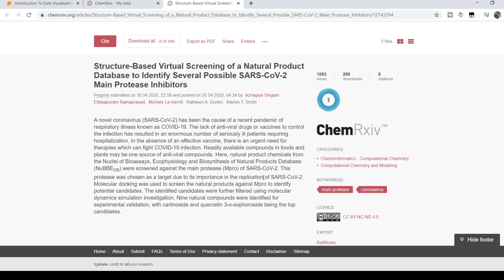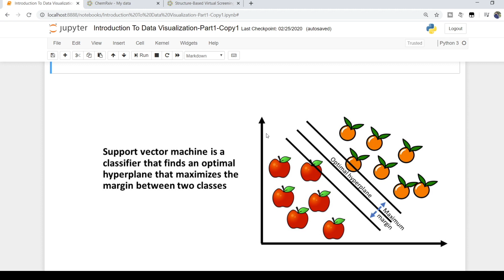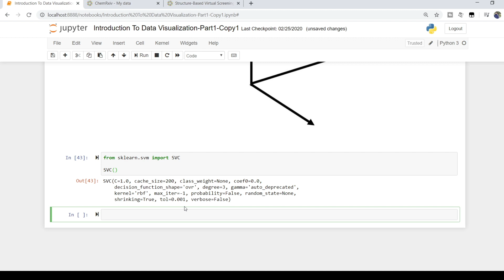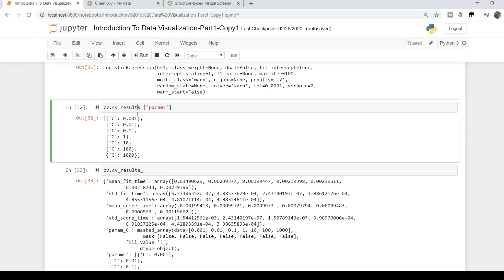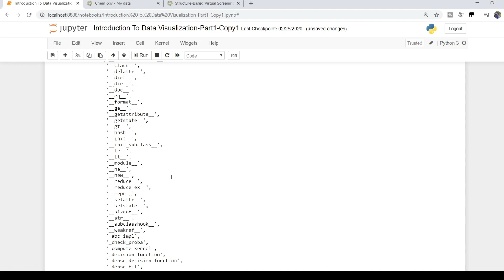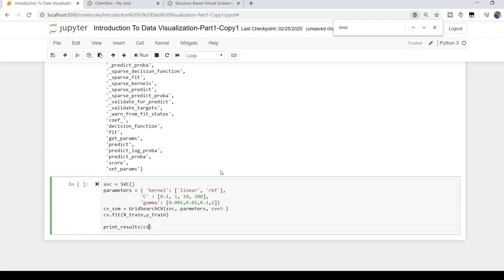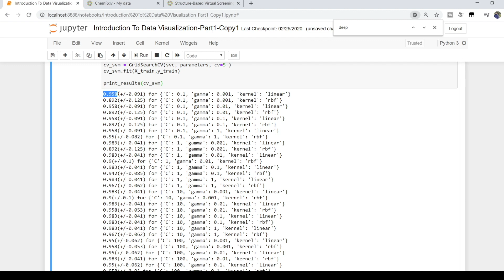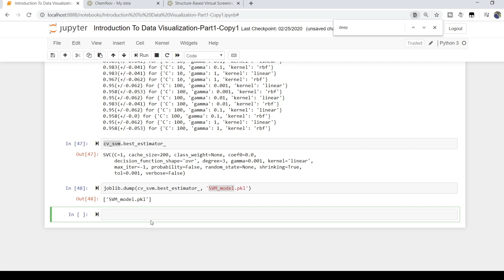Data science tutorial for beginners using python in Tamil - Support vector machine- Part 2- Ep#9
Introduction to Python for Data Science, Machine Learning, Support vector machine,